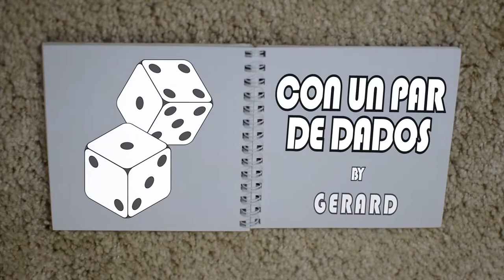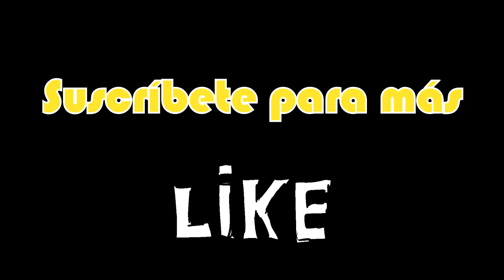¡Bienvenidos a Con un par de Dados!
¡Empiezo a escribir otra página del libro de mi vida! Y aquí os la presento por fin a todos.
Yo soy Gerard y esto es "Con un par de Dados". Espero que podáis seguirme de ahora en adelante aquí en Youtube y en Instagram. ¡Ahora es vuestro turno, nos vemos en la siguiente ronda!